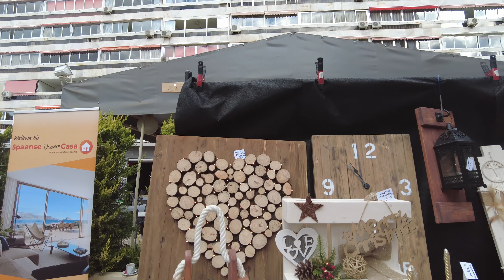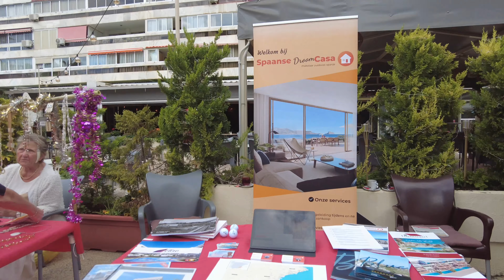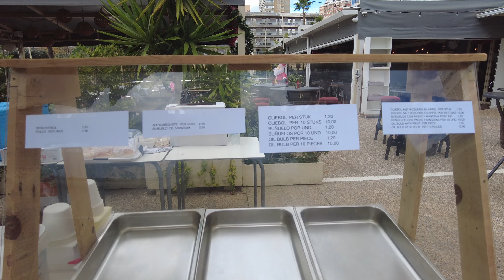Benidorm: Michel en Marcel gaan uit hun dak op de Kerstmarkt bij eetcafe Pinocchio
Michel en Marcel, bekend van de @rtl realityserie 'Hollandse Makelaars Aan De Costa' staan deze week op de Kerstmarkt bij Eetcafé Pinocchio in Benidorm. Het is één gezellige middag met optredens van Jolanda Philippi (@zangeresjolanda1) Hernan en een gastoptreden van @ronnievanbemmel1373.  Er staan verschillende kramen waaronder kleding, handgemaakte sieraden, kerststukjes en houtsnijwerk. De opkomst was overweldigend.

Bekijk het verslag van deze week, gefilmd in 4K.

🎬 Gefilmd met DJI Pocket 2